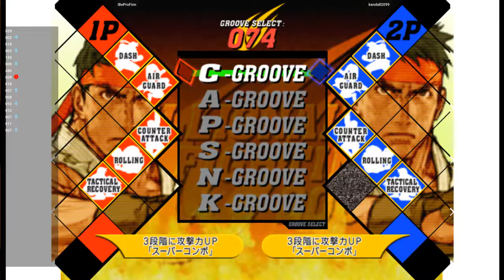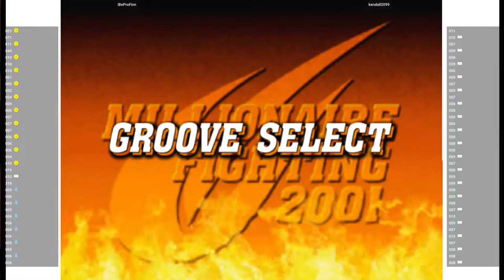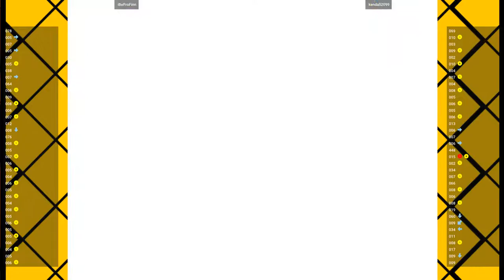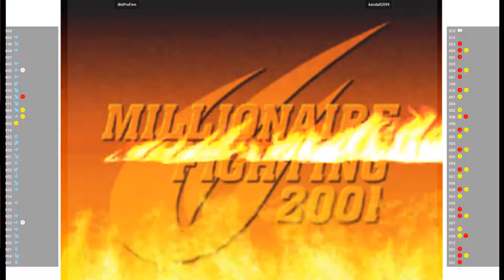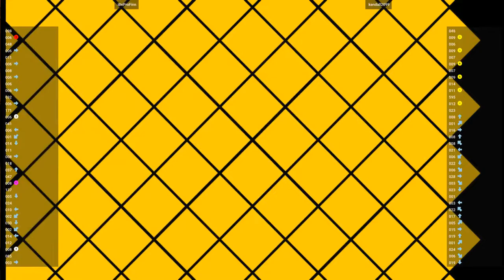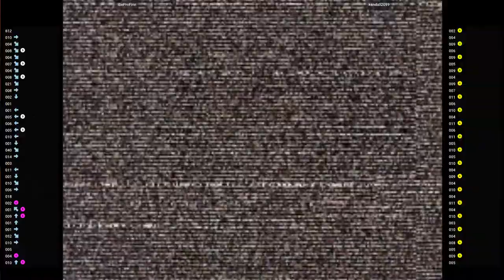CVS2 - iBeProFinn VS kendall2099